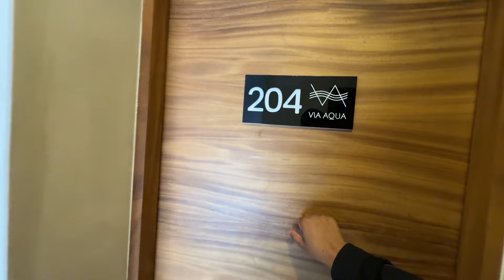WE STAYED IN A LUXURY AIR BNB IN TULUM FOR $280 | ROOM TOUR